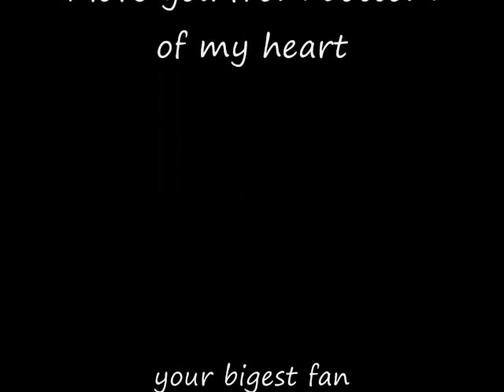Arian Jam ( Alefba ) Persian song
Singer : Arian Jam.persian, song , persian song , arian , iran girls , sexy , persian hot , girls, Alefba ,